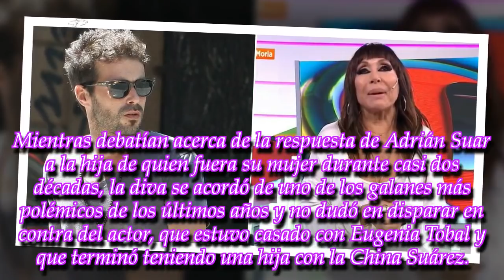Últimas noticias |"Quedan arruinadas": Moria Casán destrozó a Nicolás Cabré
ROYAL NEWS
La diva de la lengua karateca arremetió contra el ex de la China Suárez por sus relaciones de pareja. Mirá lo que dijo la mediática del galán